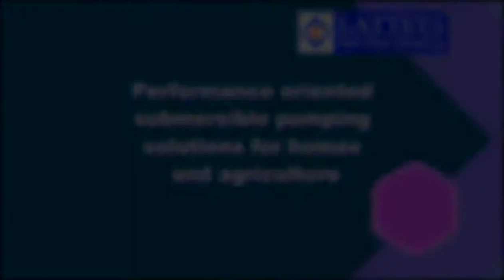2 HP Monoblock Pump performance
2 HP Monoblock Pump performance

Used for:
1. Agriculture
2. Boosting Water Pressure
3. Domestic & Hospitality Industry
4. RO water treatments
5. Social Water Heater